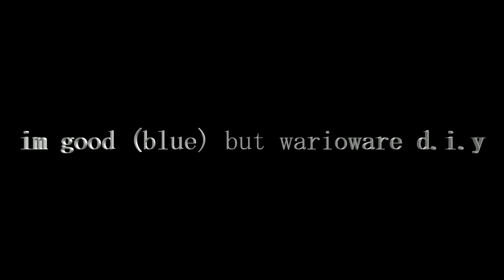im good (blue) but warioware d.i.y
RBLXWARE Style